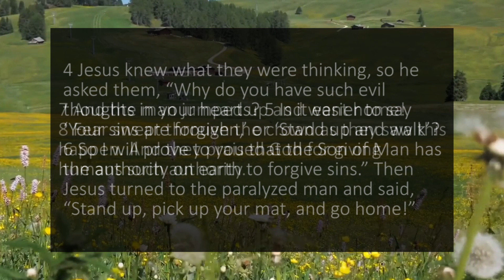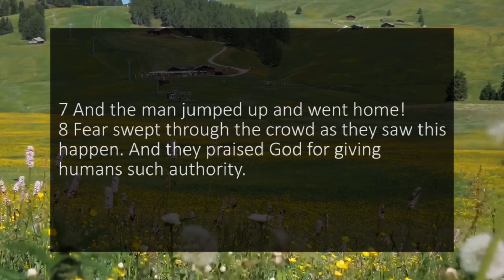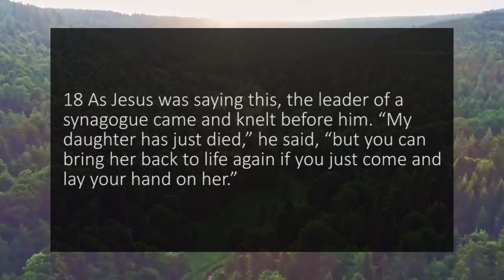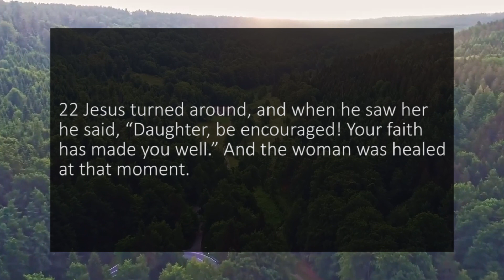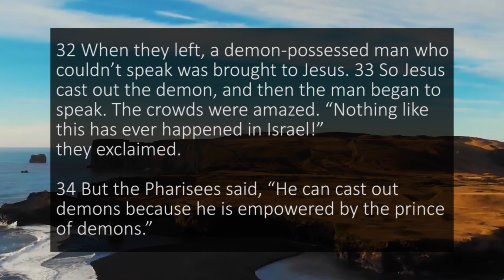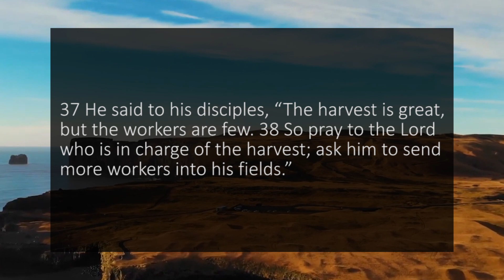A reading of Matthew 9 from the New Living Translation